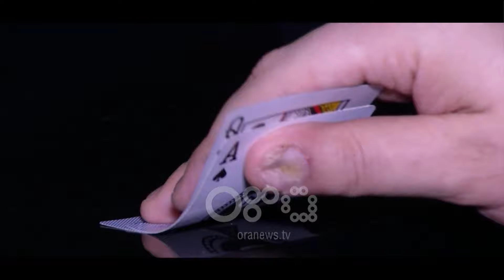Late Night Show - E ftuar Genta Hodo